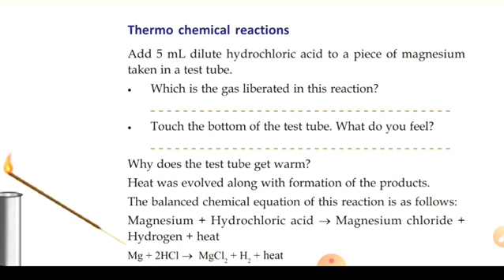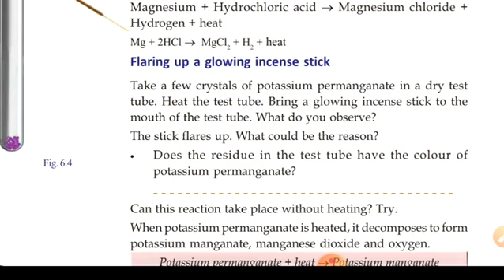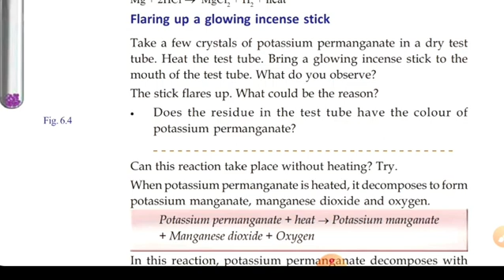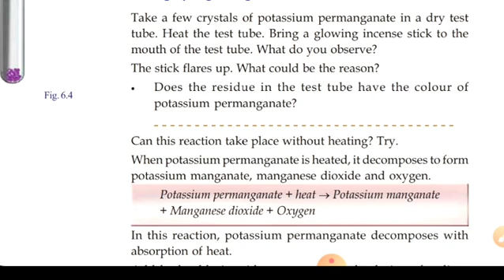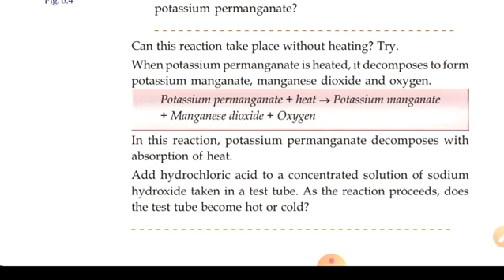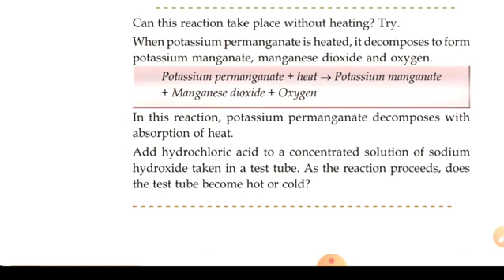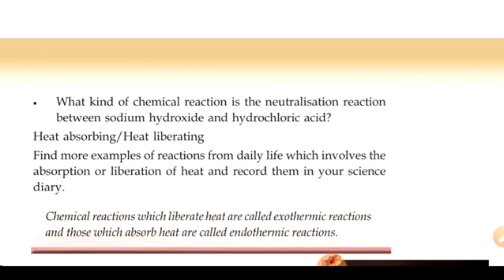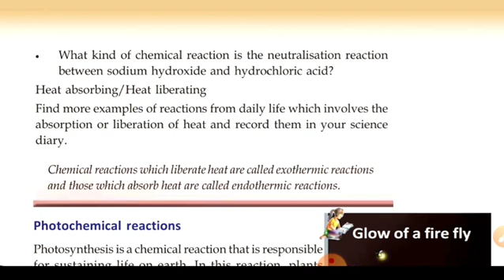CLASS 8|CHEMISTRY|CHAPTER-3|PART-2 scert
This is a video of the part of the series of class 8 chemistry👩‍🔬.

PART 4:
PART 5:
PART 6:

We mostly speak malayalam and english languages.
⚠️ATTENTION⚠️=DO YOUR HOME WORKS AND NOTES DAILY.

TAKE CARE